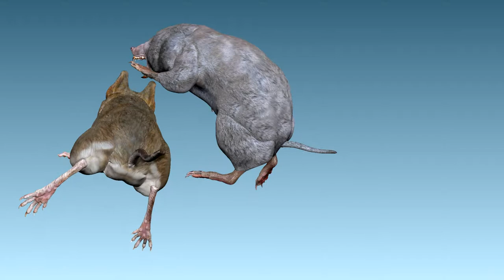shrew mouse diorama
Short tailed shrew versus white-footed mouse 3D sculpture diorama for visualization of XPLOR 2D Predator Versus Prey page. The Short tailed shrew is one of Missouri's most awesome mammals. One account informs of a very short life span, one to two years at best, but a life lived most every moment by not actually sleeping but by entering into periods of pausing/non-activity. Poor eye site is compensated for by a good sense of smell and touch and an echolocation ability. Shrew will stumble upon a mouse trail and "shrewdly" proceed down it hoping to run into tasty mouse. Then in a burst of speed and throwing itself at mouse will try to connect with teeth in order to inject a paralyzing toxin into mouse. I zoomed in with camera to show rust color of teeth which one source claimed was actually iron in the teeth to aid in structure and strength. Created different backgrounds looking for the best one that could represent the below leaves burrow that both shrew and mouse employ. David Besenger